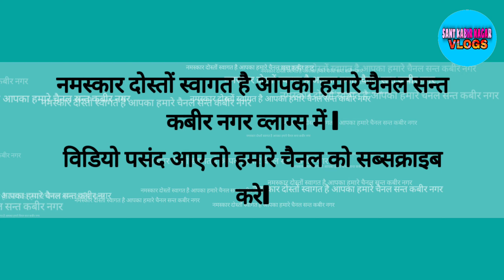भूसा बनाने वाली मशीन || Straw Reaper Machine || in Hindi 2020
भूसा बनाने वाली मशीन